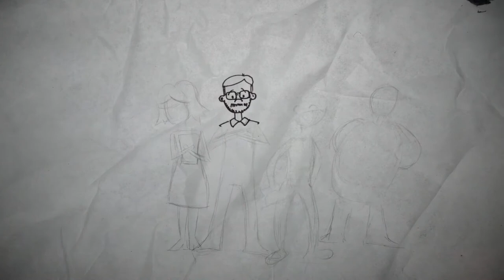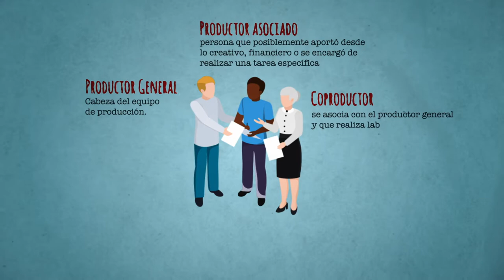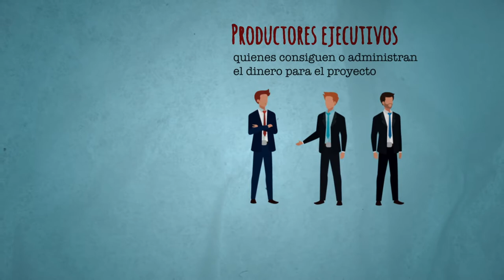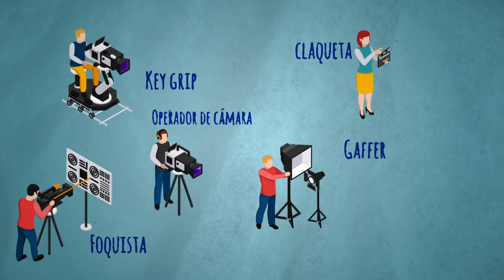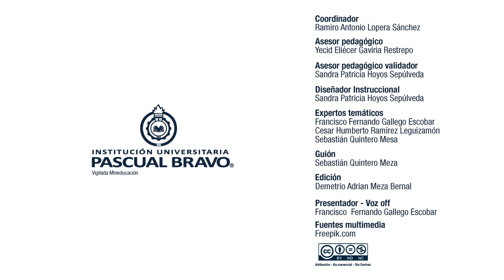MOOC: Montaje Audiovisual | El equipo humano en la realización (Módulo 1)